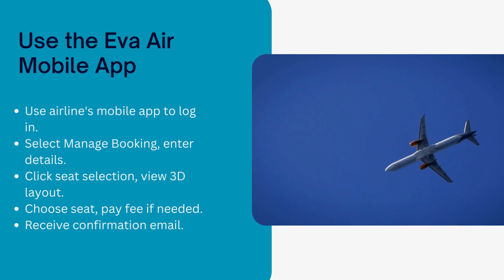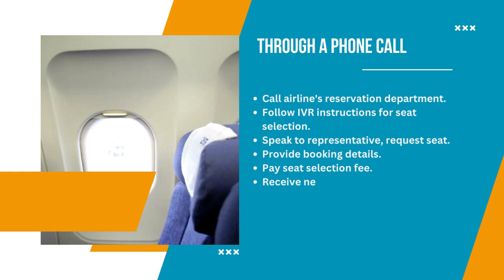Dial Official EVA Air Phone Number for EVA Air Seat Selection - 2023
EVA Air Seat Selection 2023 - Dial EVA Air Customer Service Number or visit the EVA Air Manage Booking option for selecting your preferred seat.